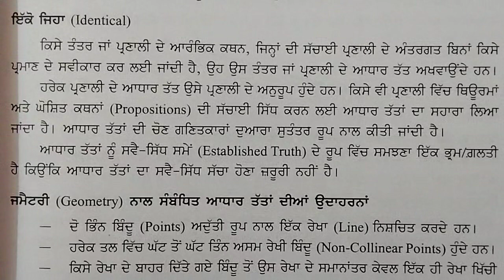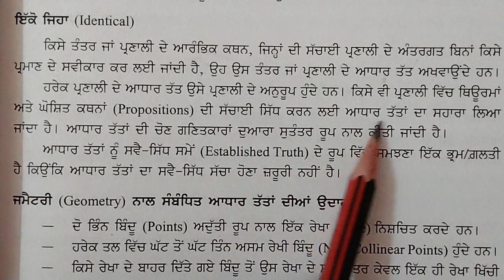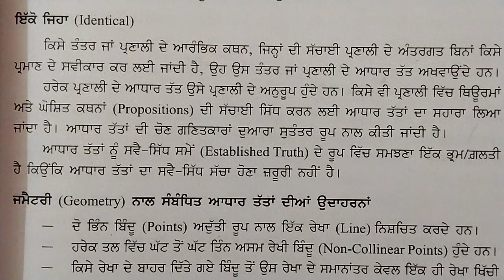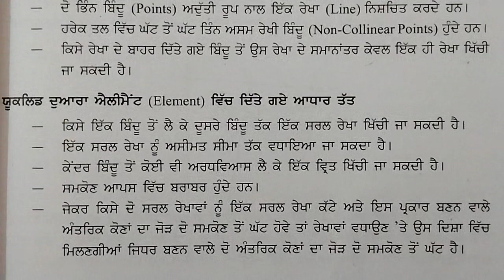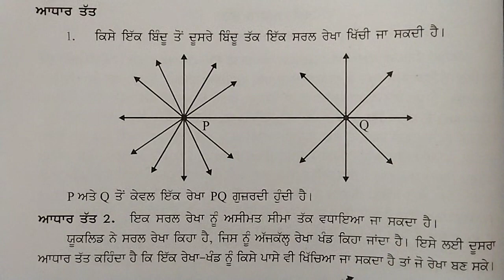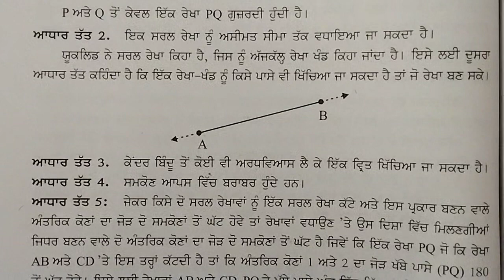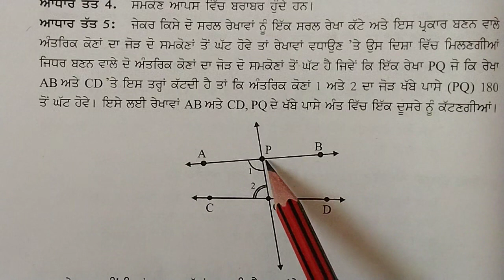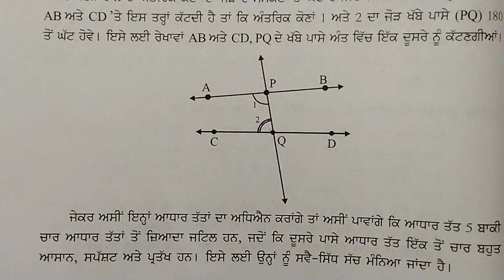Postulate // Teaching of Maths // B.Ed. Semester 1